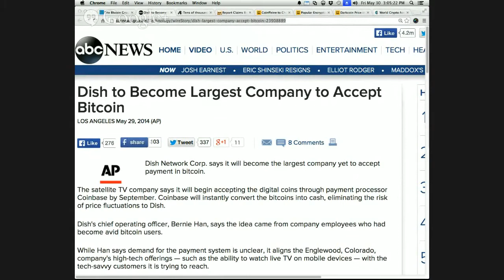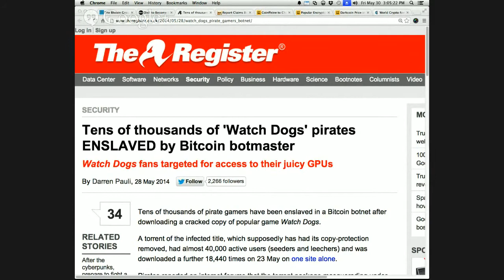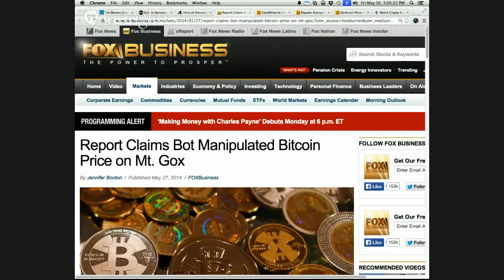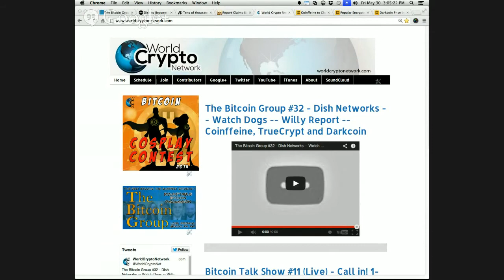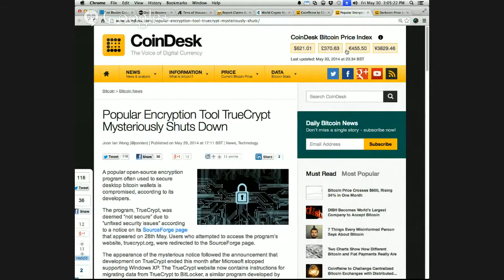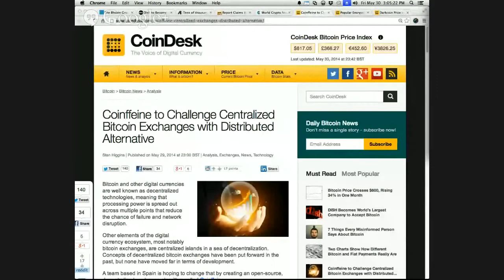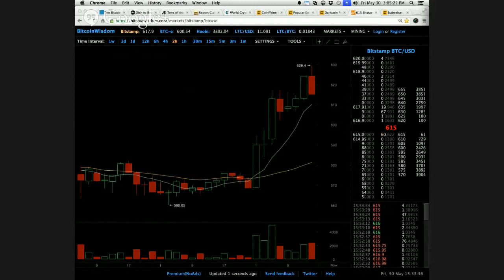The Bitcoin Group #32 - Dish Networks - Watch Dogs - Willy Report - Coinffeine, TrueCrypt and Dar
Original Air Date — June the 1st, 2014

Featuring...

Tens of thousands of 'Watch Dogs' pirates ENSLAVED by Bitcoin botmaster

Report Claims Bot Manipulated Bitcoin Price on Mt. Gox

Coinffeine to Challenge Centralized Bitcoin Exchanges with Distributed Alternative

Darkcoin Price in Turmoil Following Emergency Fork, Network Issues